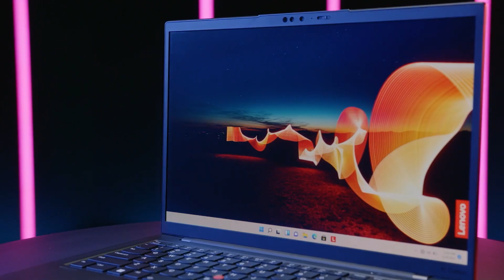Best 5 Laptops 2023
Khore is a YouTube channel that provides informative videos on a variety of topics.